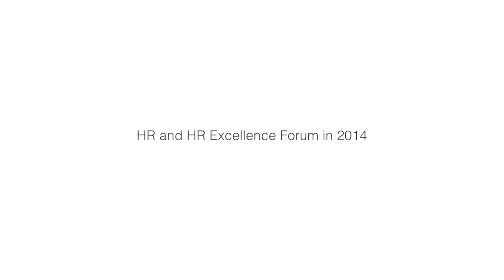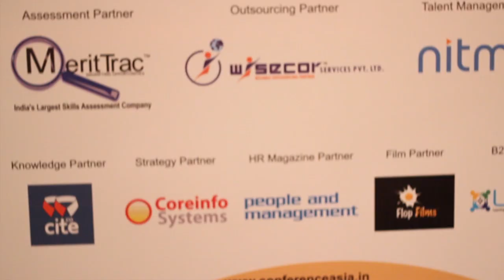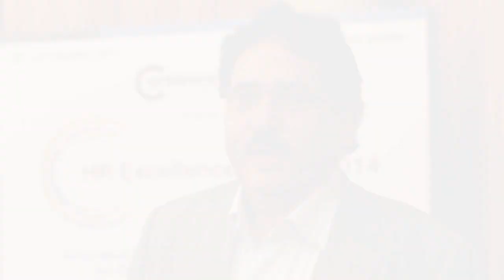Conference Asia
Ms. Nabomita Mazumdar from CiteHr & Dr. Deepak Deshpande from Netmagic Solutions, Ms. Padmaja Arya from SMERA & Mr. Ashok Jain-Director, Akar Ltd sharing their insights & experience @HRExcellenceforum on 23-24 Jan 2014, Mumbai by Conference Asia.